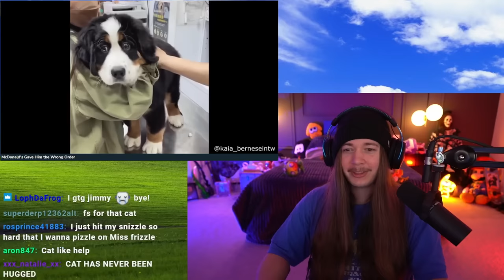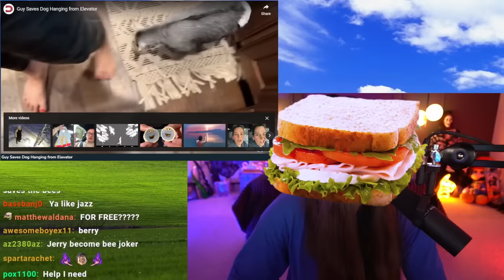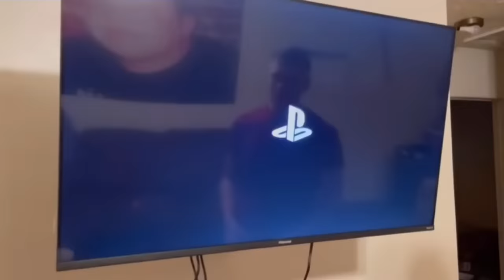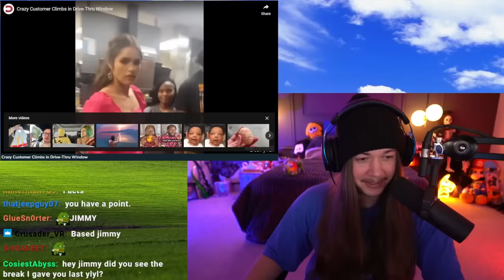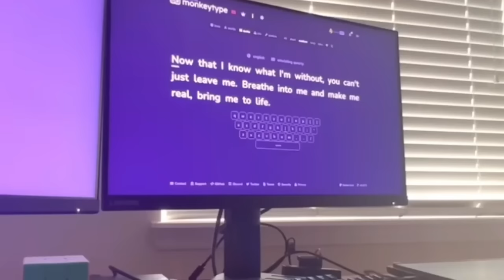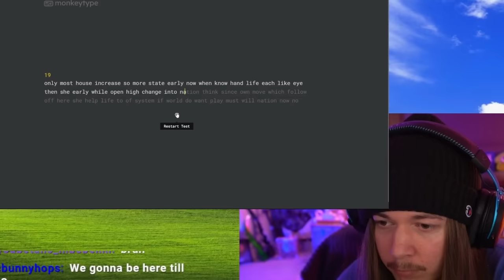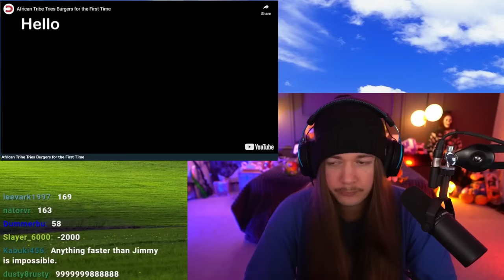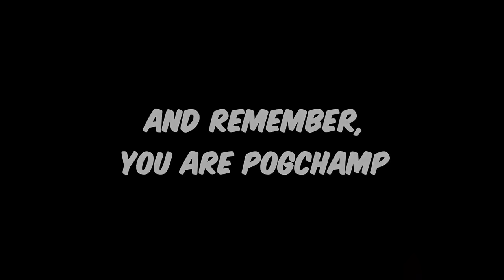This is an Unreasonable Amount of Daily Dose of Internet